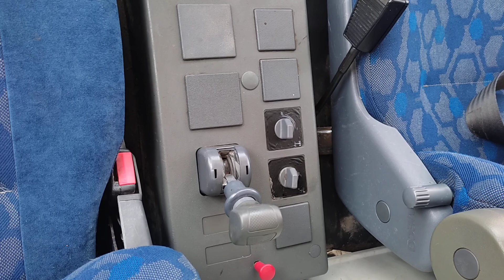REF.: 2562. IVECO EUROCARGO ML 120E22 GRUA PALFINGER CAJA FIJA 12T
Ref.: 2562. Camión rígido IVECO EUROCARGO ML 120E22, EURO V, equipado con grúa marca PALFINGER PK 8500 con 2 prolongas hidráulicas (posibilidad de añadir alguna mas), estabilizadores delanteros, medidas de la caja 6.55 largo X 2.50 ancho X 0.60 alto, cambio manual, suspensión delantera ballestas y neumática trasera, distancia entre ejes 5.20 metros, PMA 12.000 kg, carga útil 5.500 kg...en perfecto estado!!!